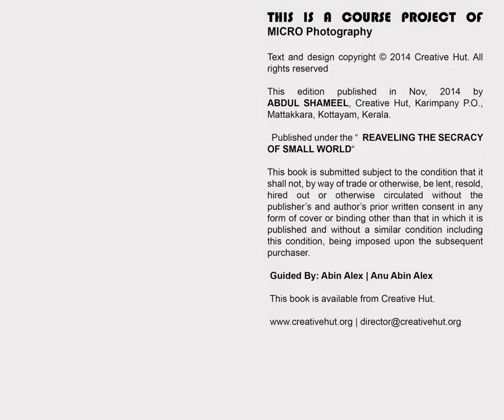Top 10 most viewed photos of Macro photography | Abdul Shameel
Macro Photography assignment work of Abdul Shameel from Malappuram , he had completed Photojournalism course at the 7th Batch in Creative Hut Institute of Photography Kerala